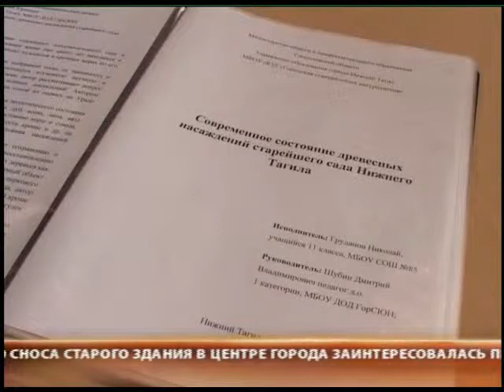Вырубка уникального сада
В Нижнем Тагиле на месте селекционных яблонь и груш хотят построить электрическую подстанцию